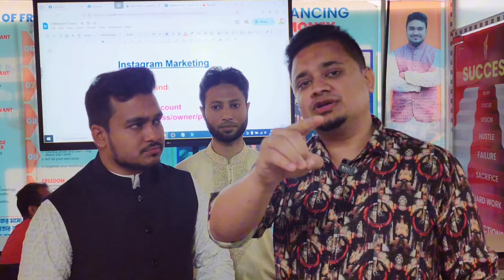ফ্রিল্যান্সিং এর নামে এসব কি শেখাচ্ছে ?নাকি ভন্ডামি